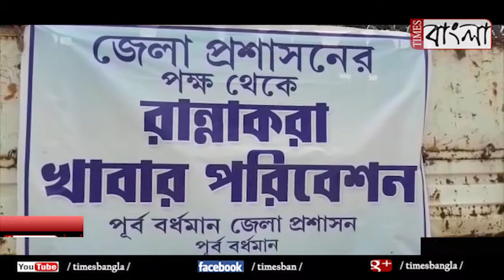জেলা প্রশাসনের উদ্যোগে খাদ্য সরবরাহের কাজ চলছে পূর্ব বর্ধমানে